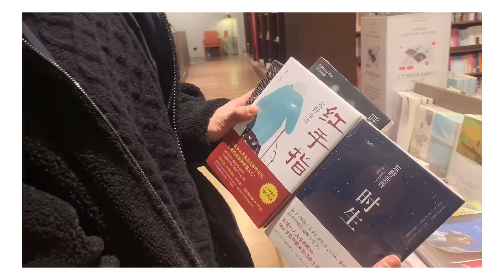张凌赫 最新Vlog 赫赫子书店行 20201224